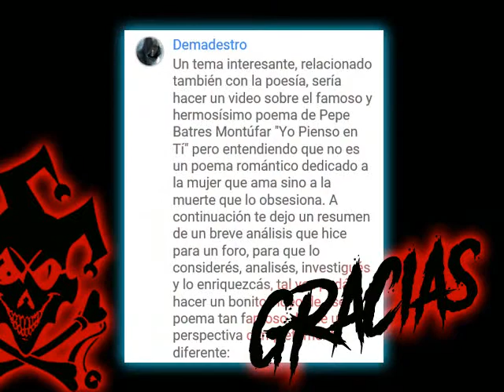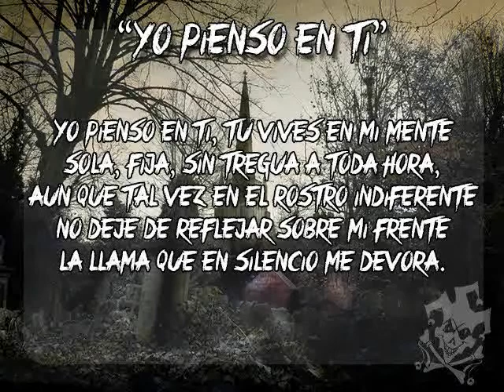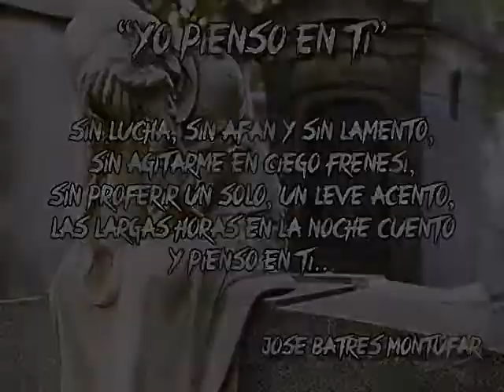LA TRAGICA HISTORIA TRAS EL POEMA “YO PIENSO EN TI” ★★★ DEMADESTRO Y EL JULIO LÓPEZ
Este hermoso poema escrito por Jose Batres Montufar guarda un secreto trágico en cada uno de sus párrafos, marcado por la muerte de su hermano menor el poeta demuestra su fascinación por la muerte.

Sígueme ❤
Facebook ►►► SOY EL JULIO LOPEZ